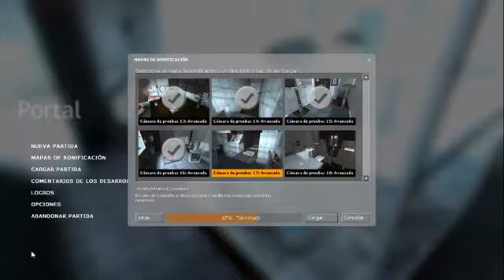let's play Portal extra 2 Quiero el cubo no esta bola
no es igual y encontré otra sala con garabatos seguro el me robo el cubo de compañía